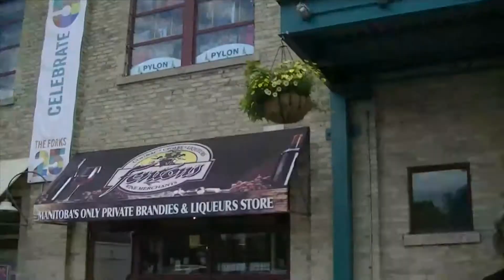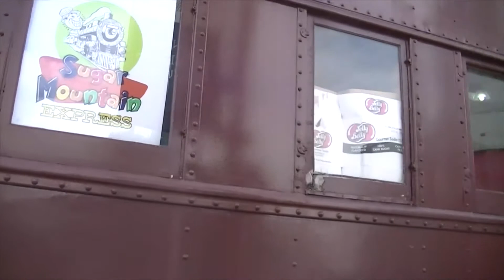Let's Explore the Winnipeg Forks & Skate Park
Watch the Get Out of the Basement team explore the Winnipeg Forks, including the Oodena circle, the market, and the largest bowl and skate park complex in Canada! Getoutofthebasement.com

All music under the Creative Commons 3.0 licence